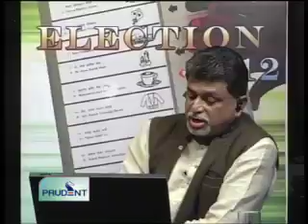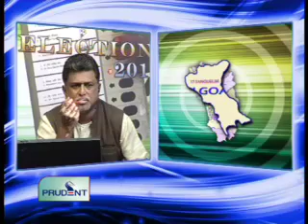Prudent Media Matadar Raja Bicholim Maye Constituency 28 Jan 12 Part 2